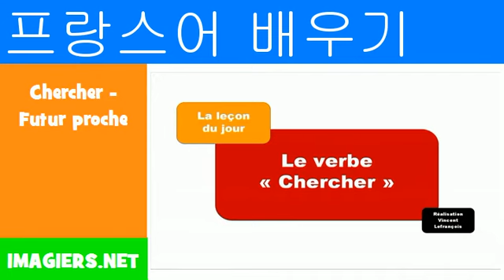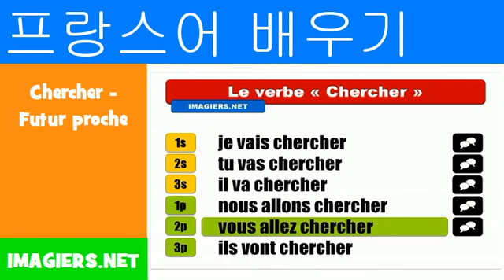프랑스어 알아보기 = Chercher Futur proche